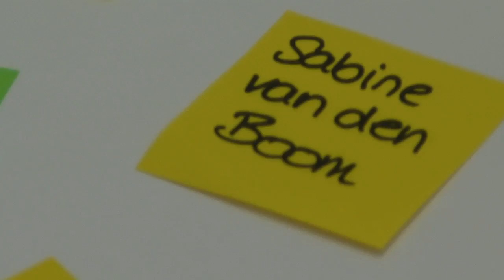Gewinner von "Finde den Fehler" im 3.Türchen des Online Adventskalenders der relexa hotels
Im 3. Türchen des Online Adventskalenders der relexa hotels musste ein kniffliger Fehler gefunden werden. Im relexa Logo hatte sich an falscher Stelle ein "a" eingeschlichen. sodass dort plötzlich relaxa hotels und nicht, wie es korrekt heißt "relexa hotels" stand. Nutzer konnten die richtige Antwort per Mail oder an die Facebook Pinnwand der Hotelkette schreiben Unter allen richtigen Antworten wurden 5 Wochenenden im relexa hotel nach Wahl verlost. Das Video zeigt die glücklichen Gewinner der Übernachtungsgutscheine!